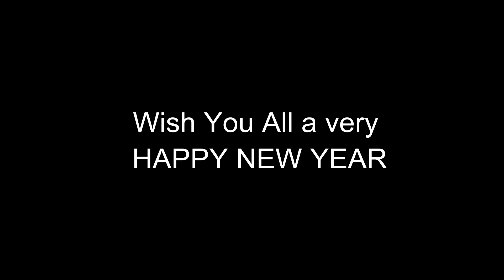HUGE FOREVER21 HAUL | VEROMODA HAUL | FLAT 50% off 2017| Oh so homemade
Hi lovelies,

I did some shopping from Forever21 and Veromoda which i wanted share with you so here is a haul video for you guys.

Forever21:

brown overcoat/shrug Priced at 2039-Got in 1019
maroon sweater Priced at 1539-Got in 769
olive green sweater Priced at 1539-Got in 769
off white sweater Priced at 1539-Got in 769
white cold shoulder dress Priced at 1899-Got in 949
grey stripes dress
beanie priced at 259 got in 129

Vero Moda:

white top
blue denim

XOXO

forever21haul,Forever21 Haul india,forever21 haul, forever21 sale, forever21 india